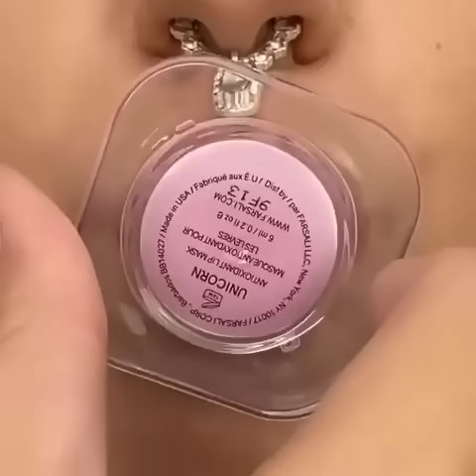Lipstick Tutorial Compilation 2020 💄😱 New Amazing Lip Art Ideas